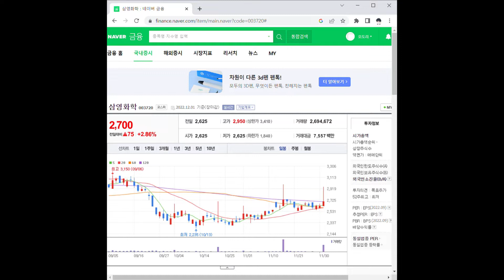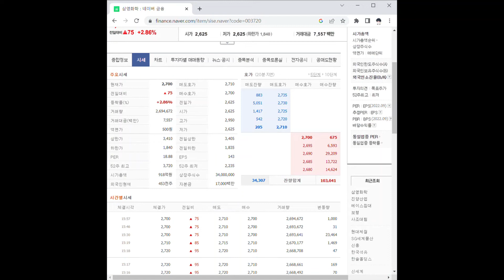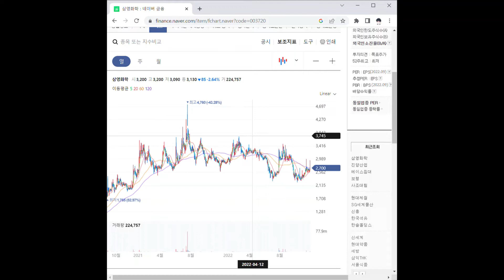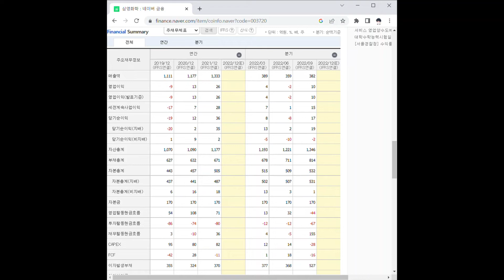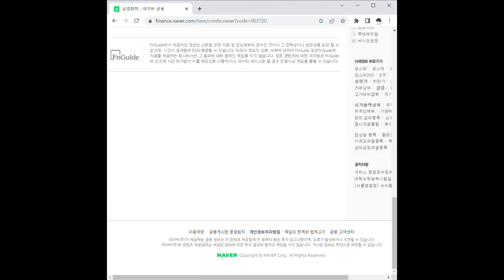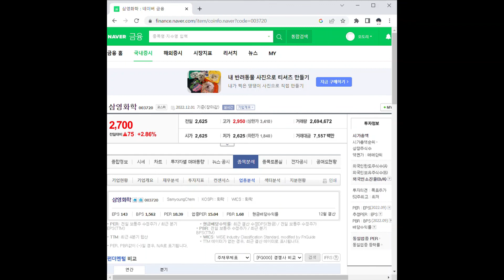삼영화학 주가 전망 및 차트 분석